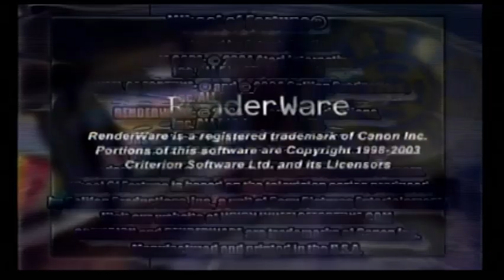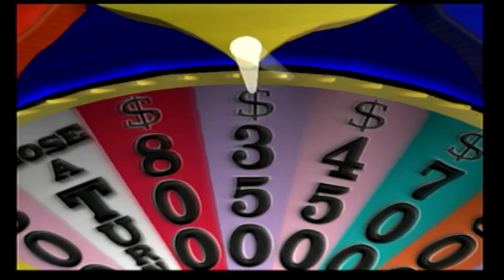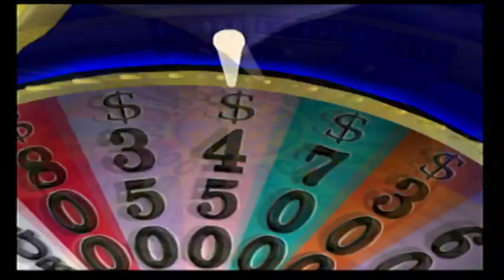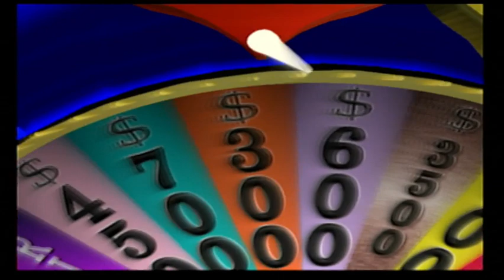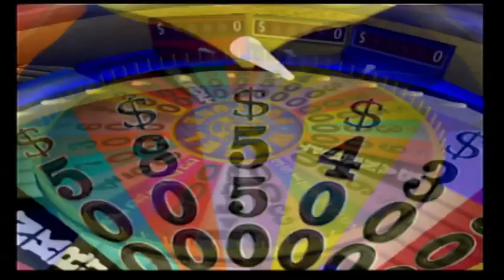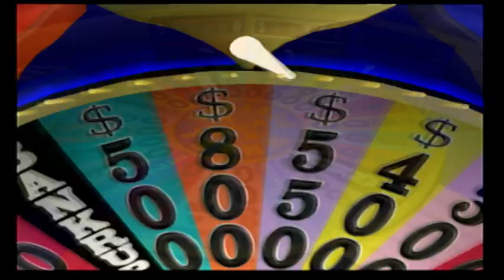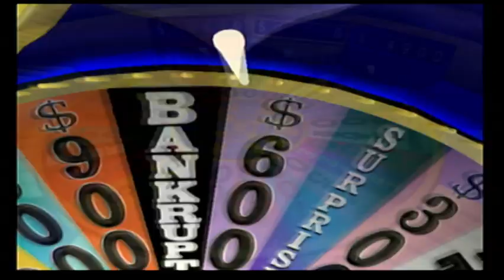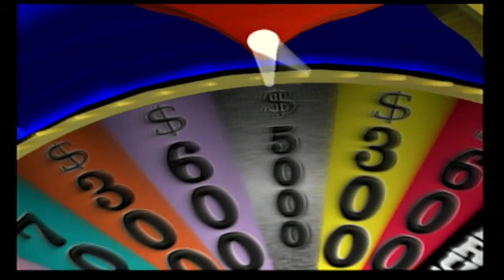Aubrey Scott's 2021 Christmas Special (Part 43)